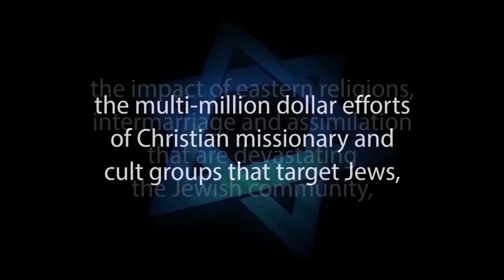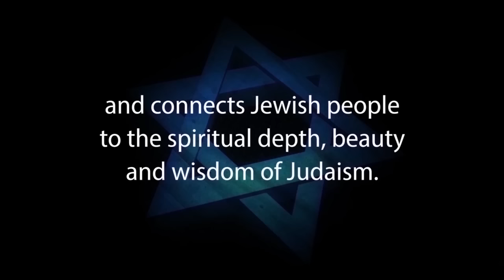DID DR MICHAEL BROWN ANSWER#1 - askdrbrown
Rabbi Yisroel C Blumenthal engages Jewish-Christian missionary Dr. Michael Brown in debate on the Rabbi’s terms, video only. Did Dr. Michael Brown Answer: Let’s Evaluate.